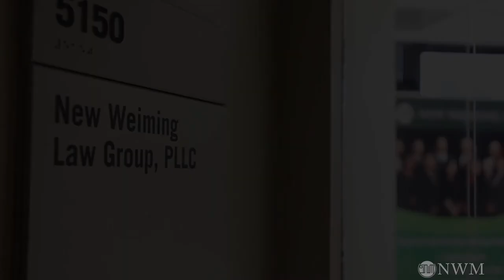等待绿卡和签证中，身份过期了怎么办？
7925 JONES BRANCH DRIVE SUITE 5150, TYSONS, VA, 22102